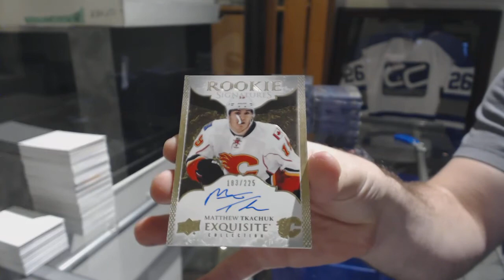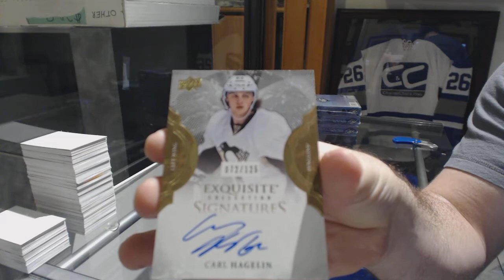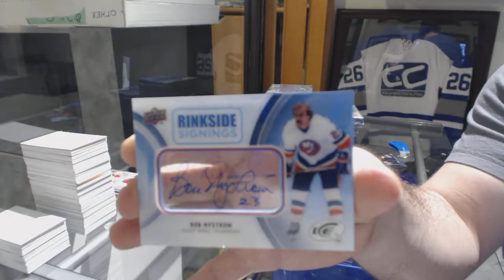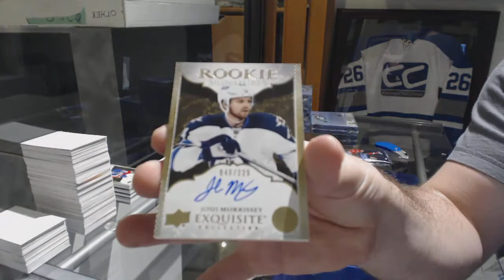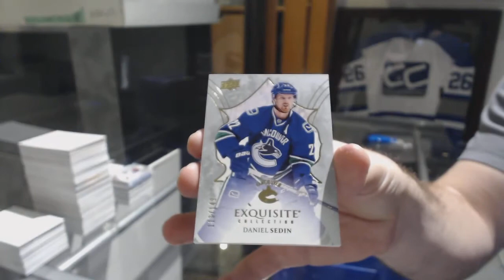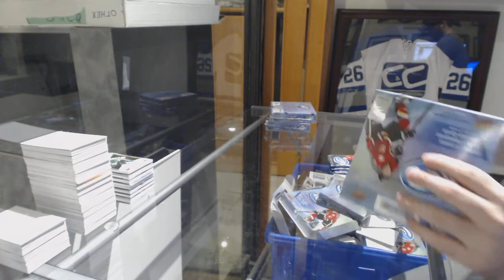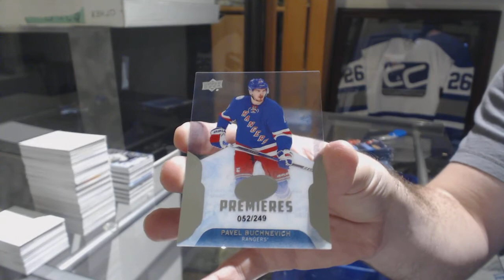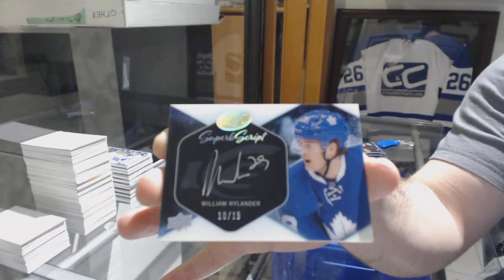16-17 Upper Deck Ice Hockey 10 Box Case Break - C&C GB #8431